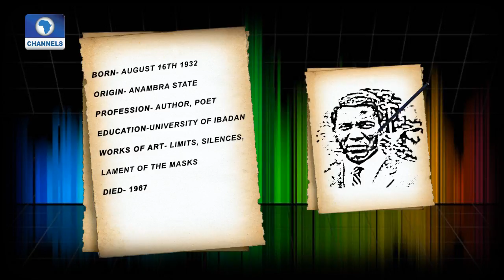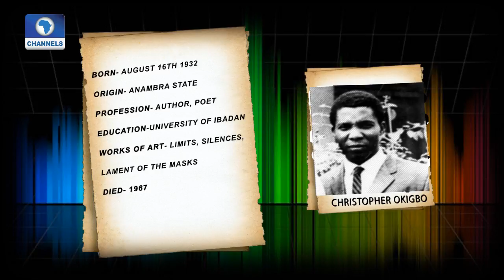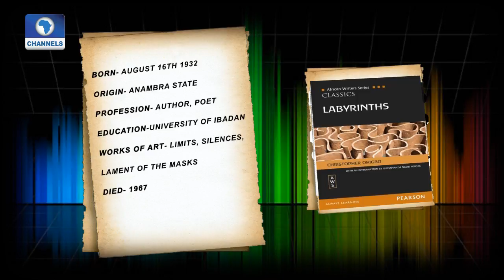Christopher Okigbo Is Art House Artist Of The Week